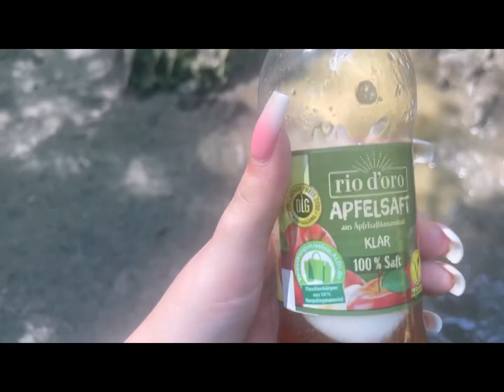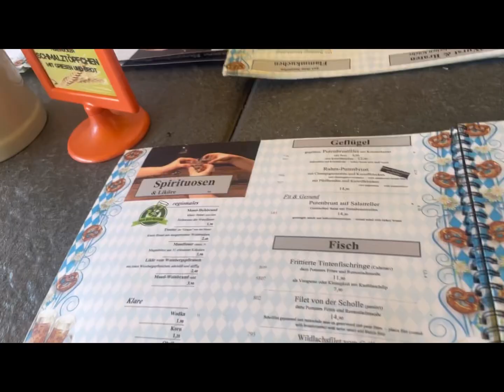Germany vlog!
Short vlog of Germany ! Expect many of these! Next is Switzerland then Italy, France and Belgium !